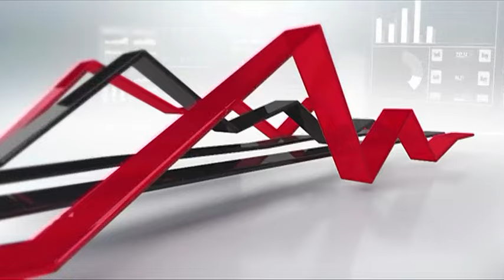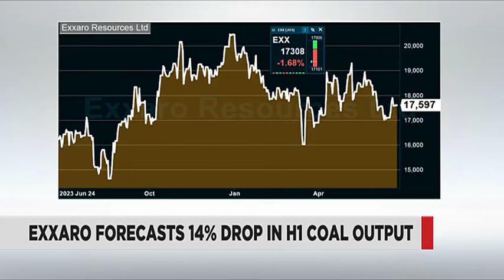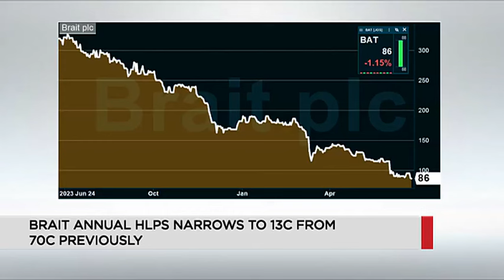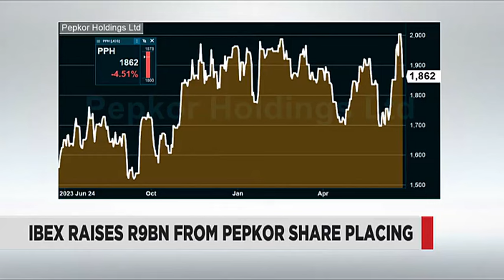Market Report - 25 June 2024 | The Close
Roy Mutooni from Sanlam Investments joins Business Day TV for a broader look at the day's market movers